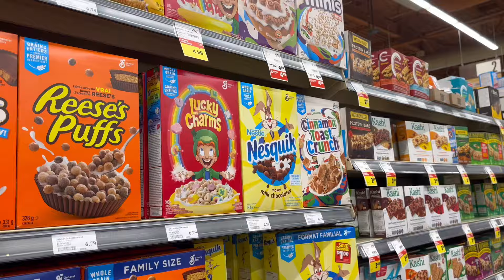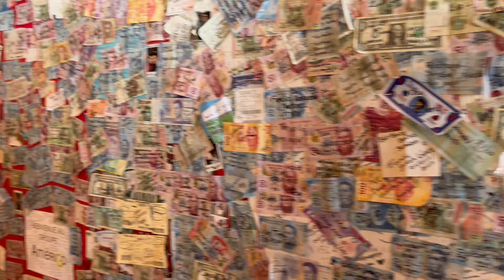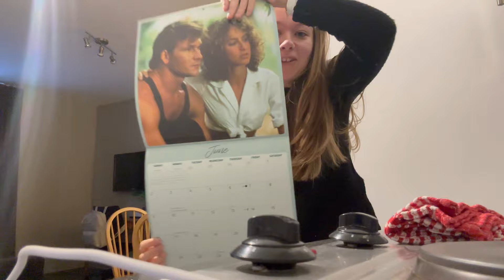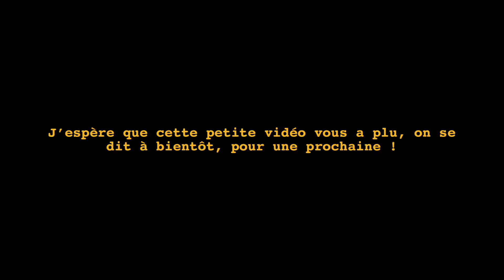On part au Canada en famille ! (Montréal, Laurentides, Québec city)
Merci d’avoir regardé cette petite vidéo :)